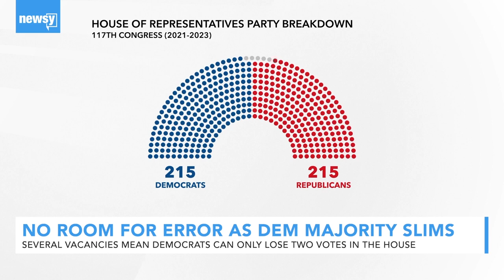No Room For Error As Democratic Majority Slims